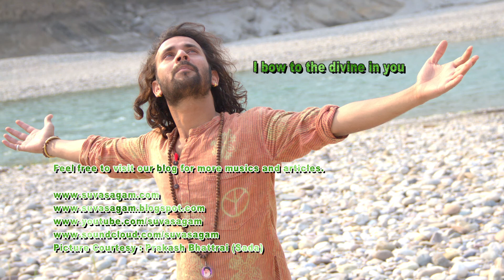Samhali Rakha Hai by Suvas Agam | Lyric Shankar Panthi "Jyotibindu" | Triveni Ghazal Sajh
"Samhali Rakha Hai" this ghazal is very much close to my heart. Written by late poet from Bardaghat Nawalparasi Mr. Shankar Panthi "Jyotibindu". He gave this particular ghazal to compose music and sing probably around 2002 and since then I have been performing this. I am so happy to share this amazing composition with you all.